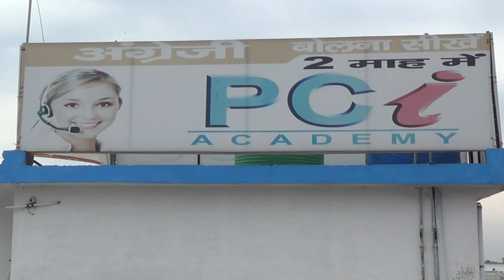Lohri & Makar Sakranti Celebration learn talk in English PCI haldwani nainital uttarakhand 991712699